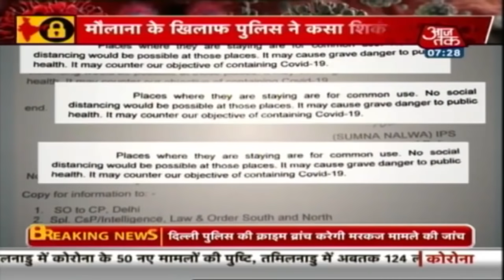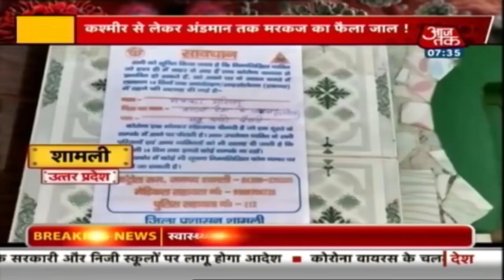संपूर्ण लॉकडाउन में अभी 13 दिन बाकी, देखिए Subah Subah में इससे जुड़ी ताजा खबरें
कोरोना के खिलाफ जंग में अफसरों ने पेश की मिसाल (0:10)
इजराइल में मिसाइल सेंटर को बनाया गया वेंटिलेटर (2:11)
दिल्ली में तब्लीगी जमात के खिलाफ केस दर्ज, जांच शुरू (3:10)
मरकज में शामिल 95 फीसदी लोगों को पहचान लेने का योगी का दावा (8:20)
झारखंड में पहले कोरोना केस का मरकज कनेक्शन (12:35)
लॉकडाउन को लेकर पुलिस को क्या-क्या ना करना पड़ रहा है (14:55)